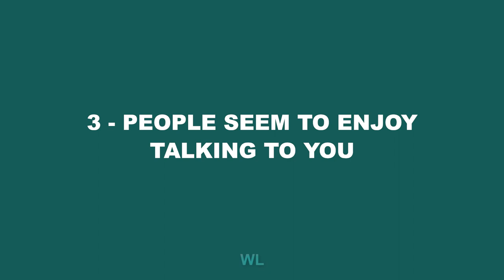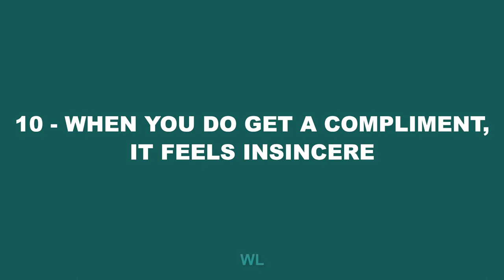10 Indicators That You're More Attractive Than You Think